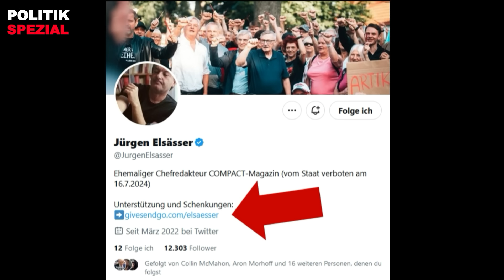‼️☄️ 💪 Compact: Deshalb durfte Stephanie in Berlin nicht reden | Sieg vor Gericht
Investieren in Gold und Aktien in einem sicheren Land mit Prof. Dr. Max Otte

💪 Kurz nach der heutigen Aufzeichnung dieses Interviews am 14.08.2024 um 11:00 Uhr erreichte uns die Nachricht: Niederlage für Faeser: Bundesverwaltungsgericht kippt „Compact“-Verbot

👉 Was der Sieg für Compact bedeutet, erklärt Jürgen Elsässer im Vorfeld der Entscheidung in diesem Interview. Des Weiteren nehmen er und seine Frau Stephanie Stellung zu den Vorgängen rund um die Demo in Berlin.

"Heftige Niederlage für Innenministerin Nancy Faeser: Das Bundesverwaltungsgericht hat das Verbot des „Compact“-Magazins teilweise aufgehoben.

"SIEG! Das Gericht hat das COMPACT-Verbot im Eilverfahren aufgehoben. Eine Entscheidung wird erst im Hauptsacheverfahren fallen, und das werden wir auch gewinnen. Das Hauptsacheverfahren dauert mindestens zwei Jahre. BIS DAHIN KÖNNEN WIR WEITERMACHEN! - Steffi, Paul und ich machen gleich einen…
Jürgen Elsässer (@JurgenElsasser) August 14, 2024

Das Magazin darf nun – zumindest vorläufig – wieder erscheinen. Das Gericht in Leipzig entschied gegen das von Faeser verhängte Verbot."

+++ Weiterführende Links +++

❗️💶 Inflation, Enteignung und wirtschaftlicher Niedergang bedrohen Ihr Erspartes. Unser Herausgeber Prof. Dr. Max Otte hat mit seinen Fonds eine Lösung geschaffen, mit der Sie Ihr Geld langfristig und sicher außerhalb der EU anlegen können.